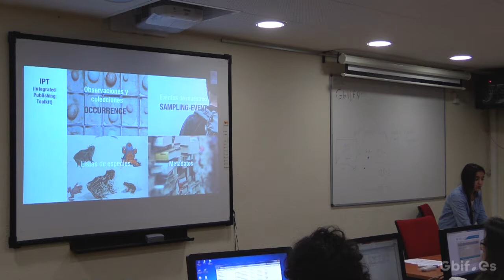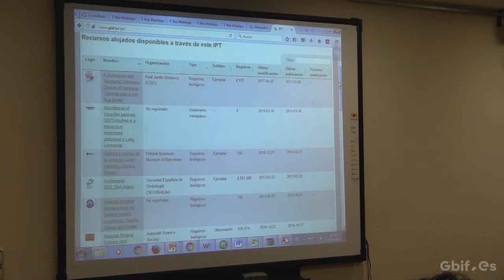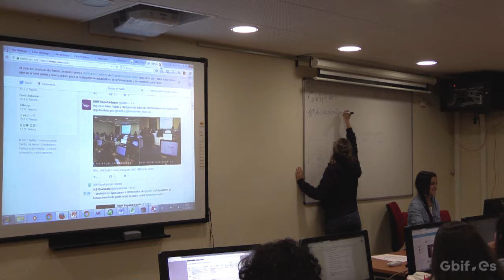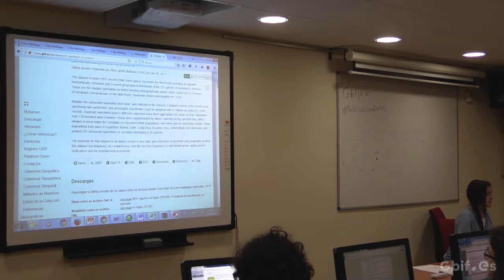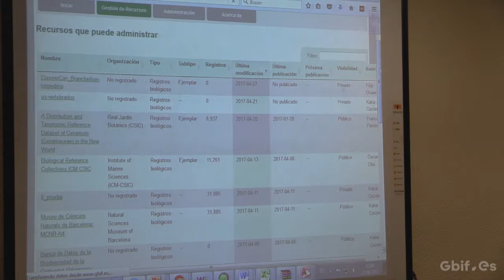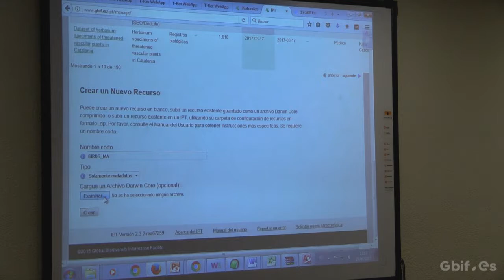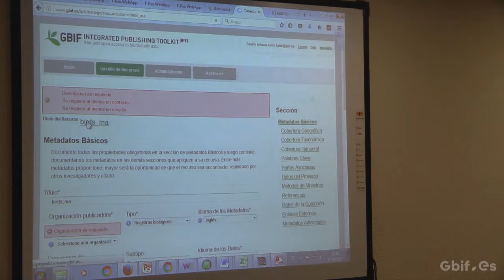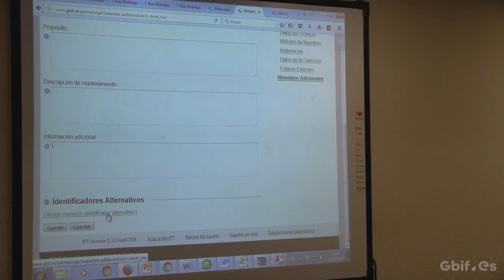Publicación de datos de biodiversidad III: Integrated Publishing Toolkit (IPT)